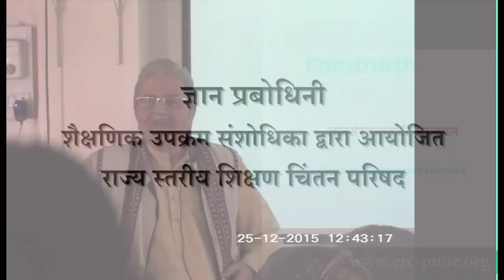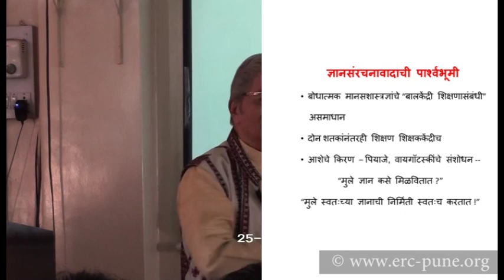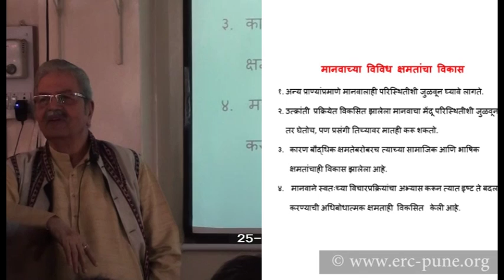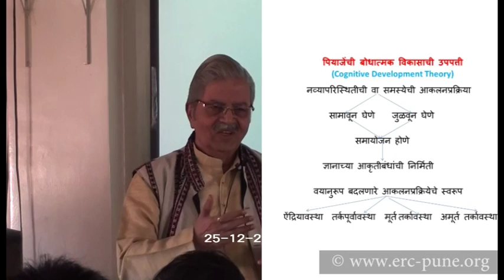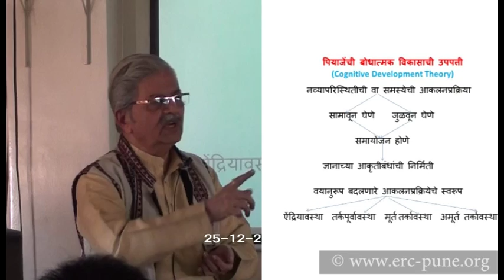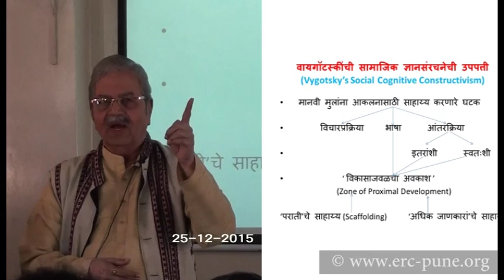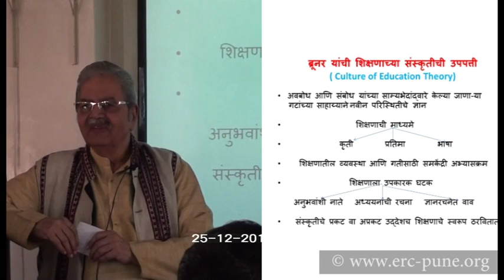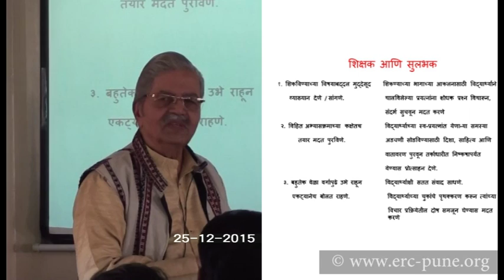Constructivism-based Learning (ज्ञानसंरचनावादी अध्ययन) By Dr Deshapande